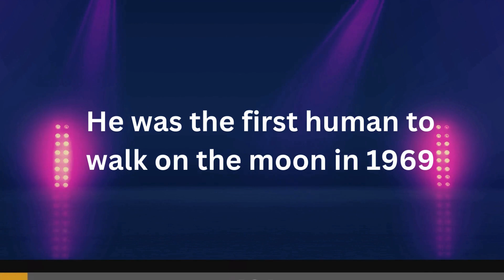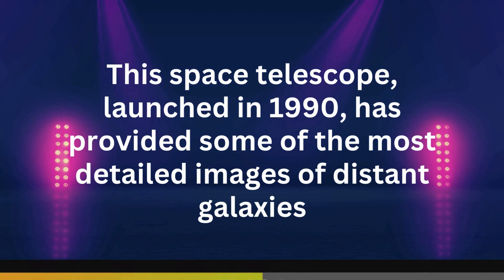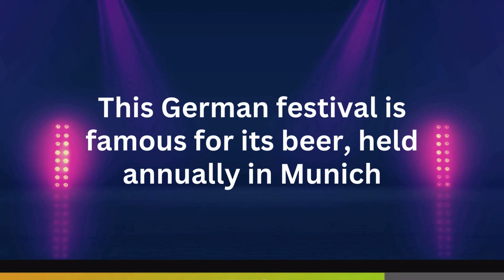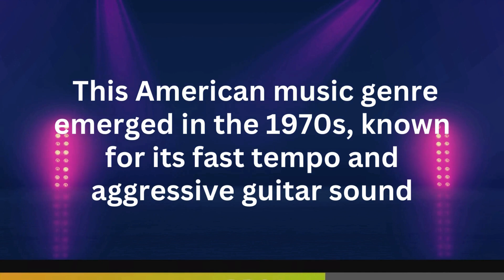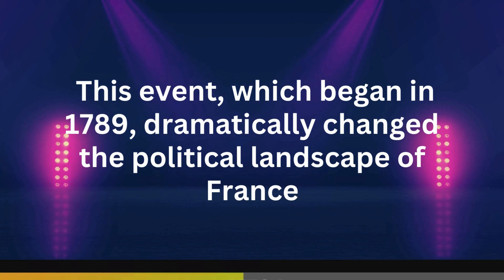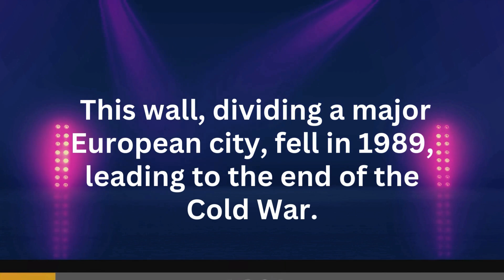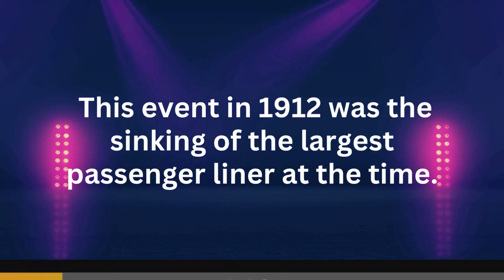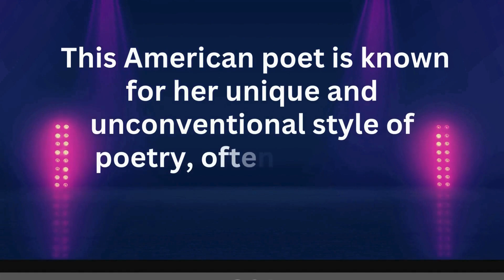Jeopardy Style Brain-Challenge - Part 2 🎉🏆🧠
It's Here! Jeopardy-Style Brain-Challenge Part 2, a realm where trivia meets excitement and intellect meets challenge.

Get ready to plunge into the second installment of our Jeopardy-inspired quiz series that promises even more intriguing questions and thrilling gameplay. 🤔🏆